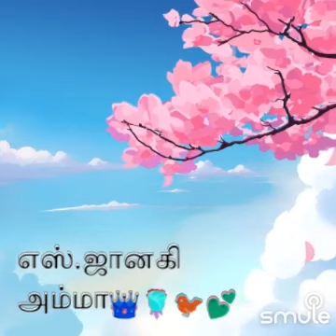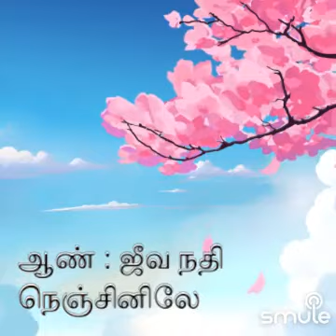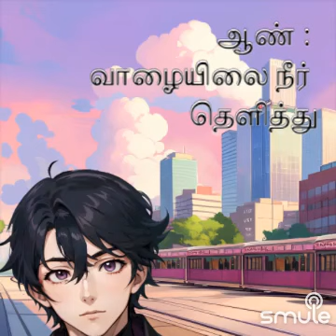ராத்திரியில் பூத்திருக்கும் -அம்சா நந்தி இளையராஜா இசை -Dr Neelakandan+Revati